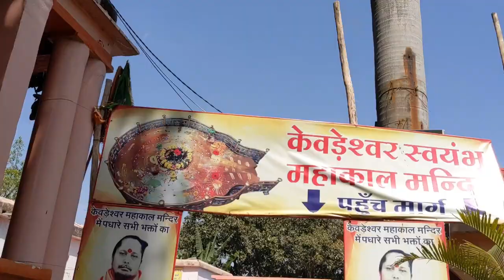Small trip with college friends | exploring indore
in this video me and my friends went to a small trip for just chilling ,

follow us in instagram - @kushwah_chinu_